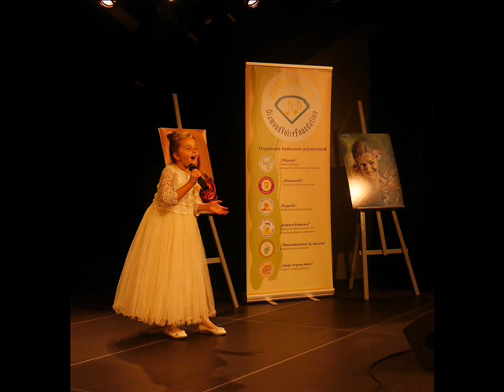VII Międzynarodowy Konkurs Wokalny WIKTORIA 2018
Konkurs poświęcony Twórczości Anny German odbył się w Warszawie Poland
Grand Prix pojechał do Moskwy :) Nagrodę otrzymała Olga Bagriantseva